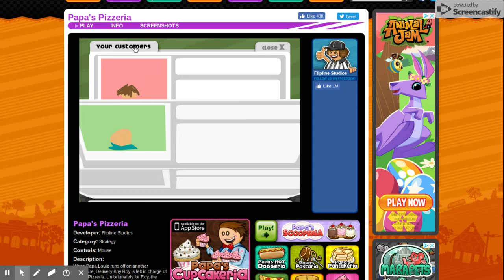Papa's Pizzeria: My Progress #9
Progress: 11/36.  At this rate we'll be done by about Day 150...